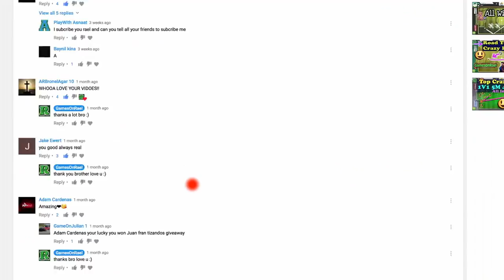SOCCER STARS Almost Fully Upgraded Best Team 🔥✅ - I KNOW U Guys Will Love This Best Goals France 5M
SOCCER STARS Almost Fully Upgraded Best Team - I KNOW U Guys Will Love This Best Goals Spain 1M & France 5M - NOT HACK + Tips & Tricks. not 8 Ball POOL .
8 Ball Pool 200M Giveaway & Soccer Stars 16M ACCOUNTS - Thank YOU SO MUCH

8 Ball Pool - INSANE 10th Match On SAO PAULO CHAMPIONSHIP - 8 Streaks WINING - But Why 😡 990 Cash

8 Ball Pool - BEST BREAK OFF EVER! Road To Each First Ring ON 8 Ball Pool - 8 Streaks Wins + Tips 😉